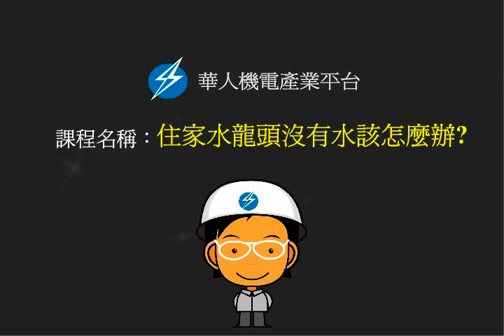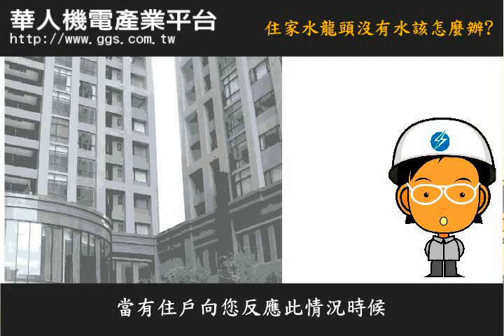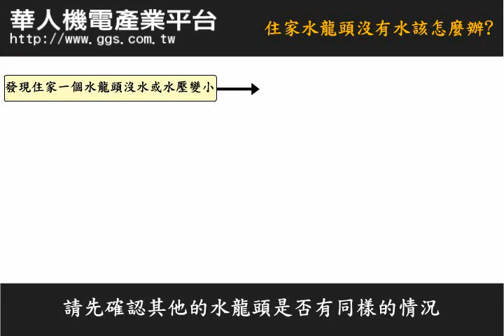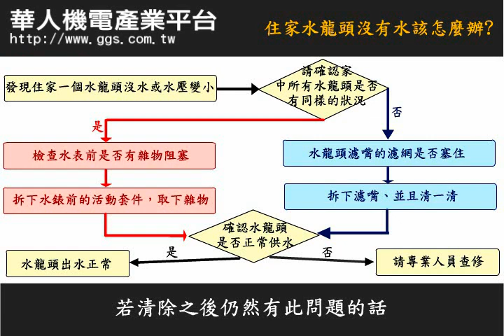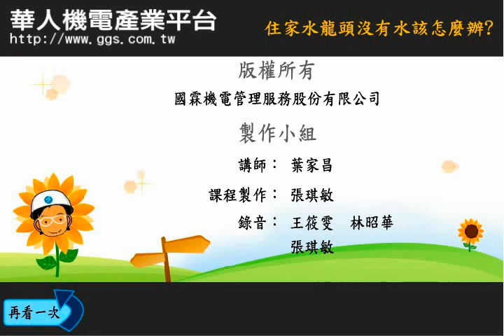住家水龍頭沒有水該怎麼辦?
當您發現住家的水龍頭出水不正常的時候，可以如何初步自行處理呢?